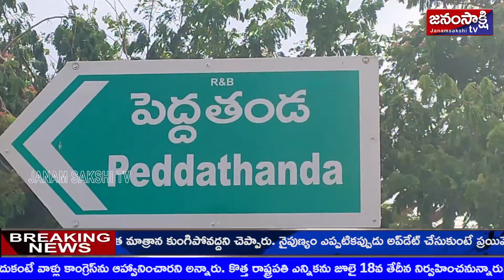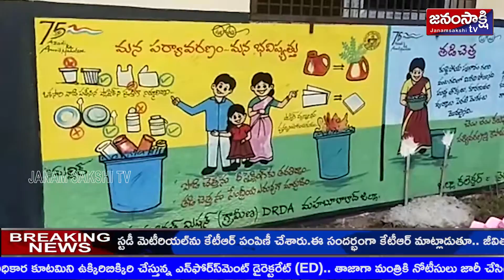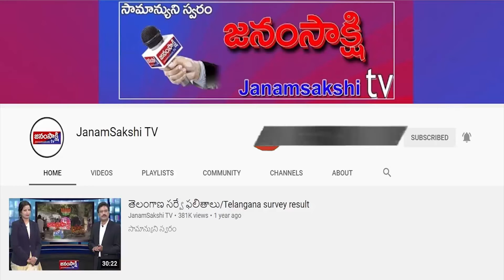ప్రాంతీయ వార్తలు | Local News Bulletin | Janamsakshitv